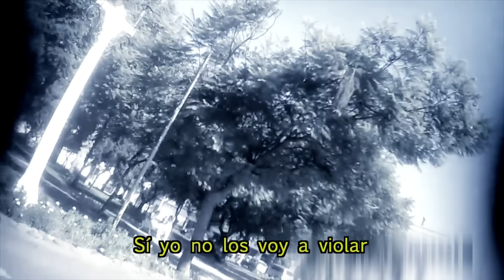Mujer acosa a anciano | En su propia trampa | Temporada 2015